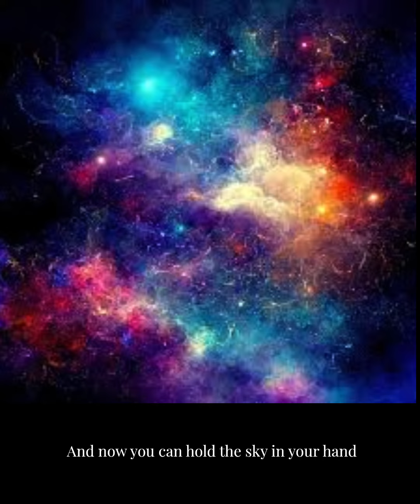Celestial Storm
The Celestial Storm blanks are striking Pen blanks, they are reminiscent of a system of stars, stellar remnants, interstellar gas, dust, and dark matter bound together by gravity. They are high pressure cast with Alumilite resin and high quality Eye Candy pigments!